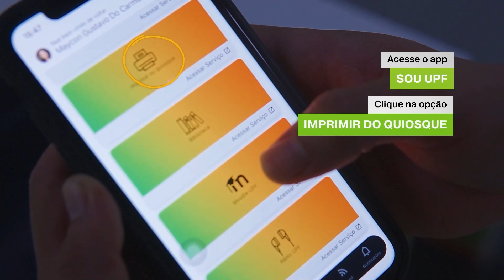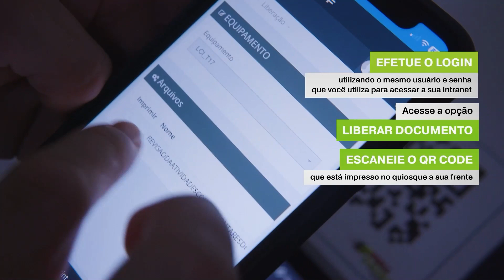Como imprimir arquivos no Laboratório Central de Informática